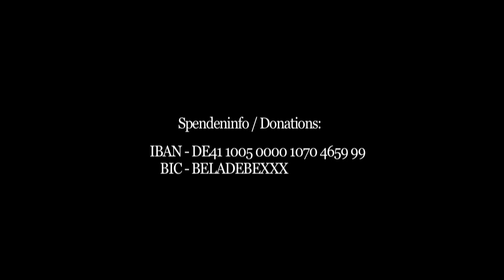Enilora at ARTliners (Full Show) 22.05.22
Enilora were our special guests last Sunday.